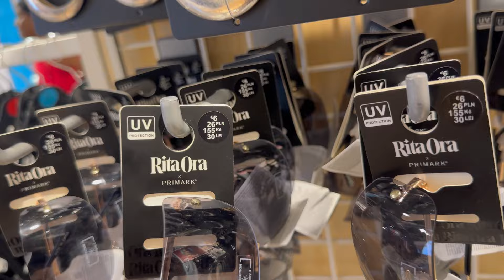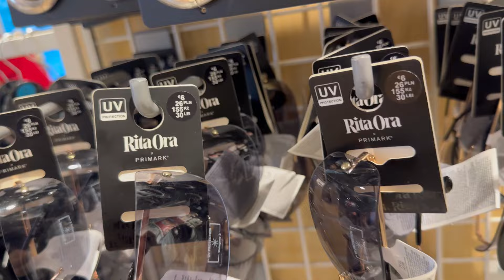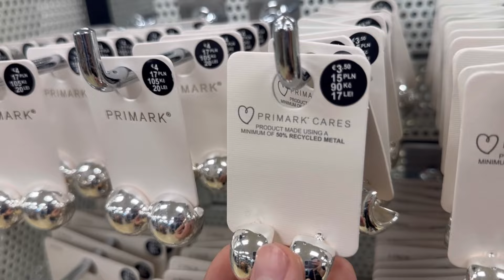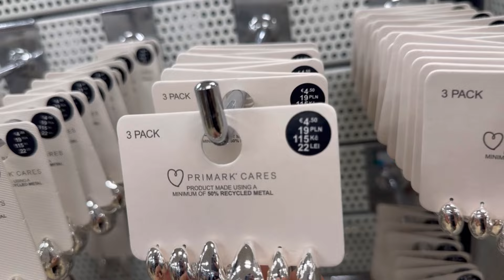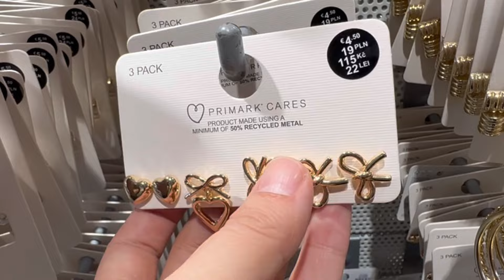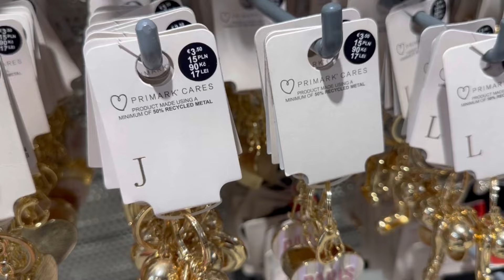Primark jewellery new collection / August 2024